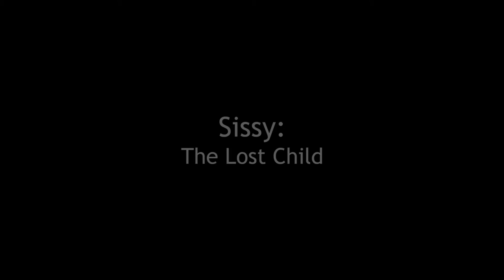The Bottle Family: A Portrait of a Dysfunctional Family with Substance Abuse - Pt 2 - Reach Recovery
The Bottle Family Pt 2 – Portrait of a Dysfunctional Family with Substance Abuse and Alcoholism

0:23
Today we are going to be talking about how substance abuse affects the children and the roles they play in a dysfunctional family.

When neither parent functions properly, the children lack the care and attention that they need, growing up with emotional wounds.

Each child will react to this lack of attention in their own way.

0:42
Let’s first take a look at Daryl.

He is the overachiever, the hero of the family.

People wonder how he is related to the rest of his family. He overcompensates for the slack in his family.

Daryl appears to be confident and capable, but these hurts can keep him from an intimate relationship.

He would typically feel driven to help and care for others as he grows up, but this can potentially result in resisting the help that he desperately needs.

1:11
Bubba - Bubba is the opposite of Daryl.

He doesn’t even try to live up to Daryl’s accomplishments. His attitude is that rules are made to be broken.

He is considered the scapegoat, drawing attention away from Willie.

To Bubba, negative attention is better than no attention.

As a teenager, he is likely to experiment with drugs and alcohol.

Since he can’t get approval from his parents, he gets it from his peers.

Bubba will probably grow up making poor decisions. Although physically an adult, he remains a child emotionally and mentally.

1:48
Sissy is the lost child. Growing up she usually played alone, being shy and withdrawn never causing problems.

She dislikes confrontation and fights.

As a teenage she is likely to look to the opposite sex for the love that she is in need of.

Sissy marries young and has babies in an effort to feel needed. She finds a false sense of security in being weak and needy.

2:15
Jerry is the class clown mascot. He hides his pain and frustration by making jokes.

He uses the humor to manipulate people and avoid conflict.

He will make fun of others since he sees no other outlet to defuse his anger and hurt.

As an adult, Jerry will lack problem-solving skills and his commitments in life will probably be no more than lip service.

2:45
We see that Willie is not the only one sick in the family.

He may be the only one with a chemical dependency problem, but the entire family is seriously affected by it.

Every member has attempted to find love, acceptance and significance through unhealthy means.

Each family member needs to learn new, healthy and nurturing ways of relating to one another.

3:08
Are you a child or sibling that has been affected by substance abuse in the family? If so, let us know what role you identify with and how it has affected you.